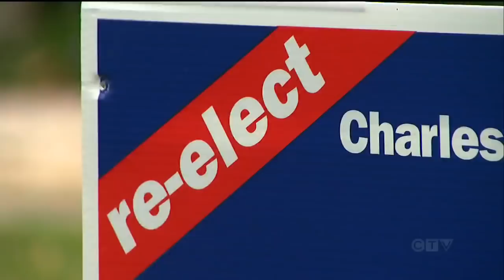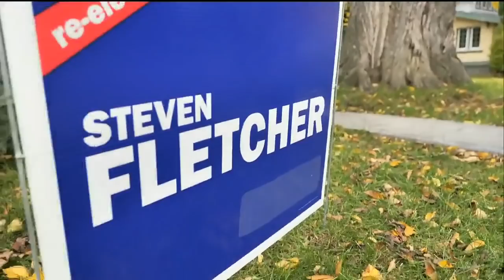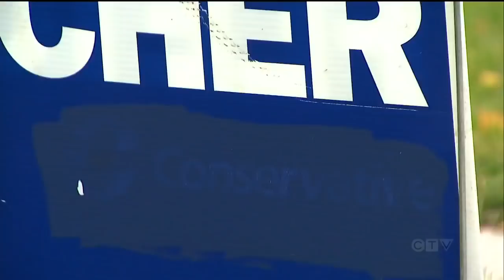People's Party of Canada candidate recycles old Conservative sign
There's a controversy in a Manitoba riding as two candidates from two parties have similar blue campaign signs.